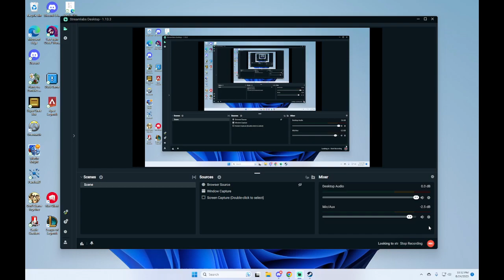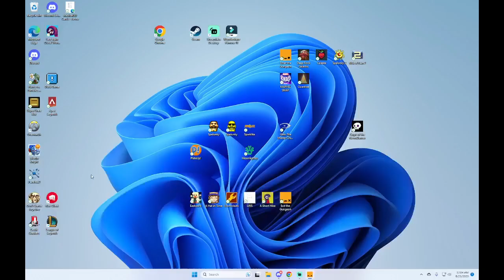Enter the Gungeon Rat Keys to Lich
Better and better
I love the Megahand